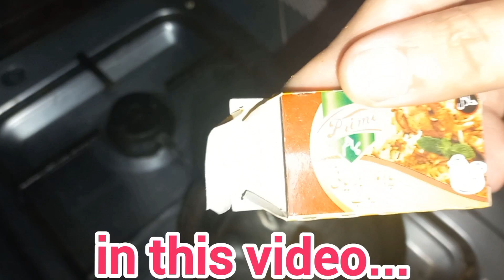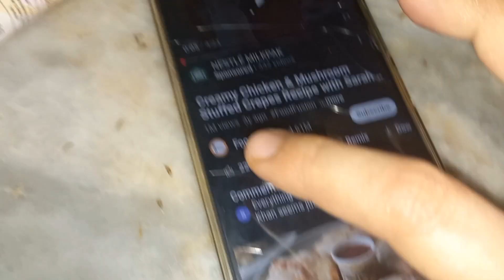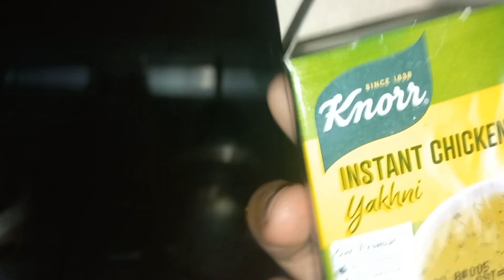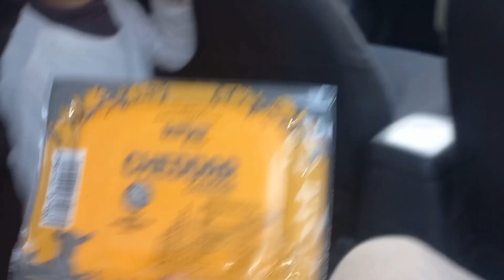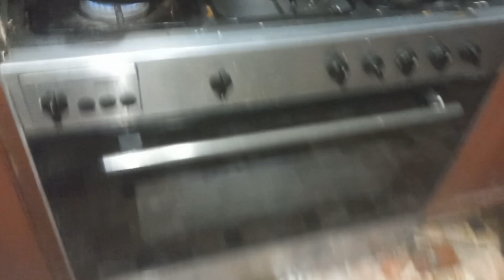Mushroom crepes banai 🤩 .... recipe